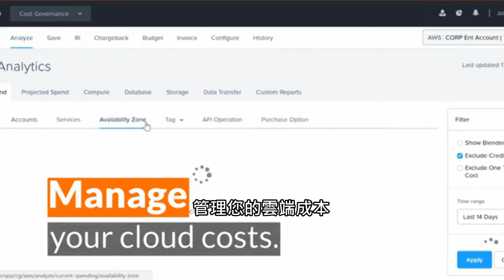Nutanix Beam 介紹(中文字幕)